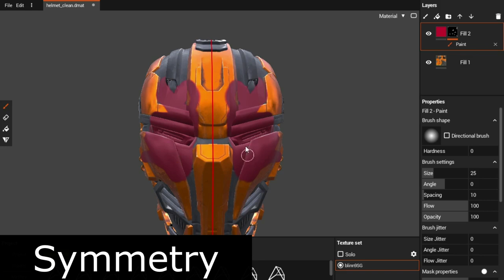Agama materials v0.12 - New render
Hello everyone! I am happy to announce that version 0.12 has been released. In the new update, we have a lot of different improvements in the various program aspects. Let’s look at the new functionality:

0:00 - new render
0:05 - painting straight line
0:15 - symmetry
0:25 - Moving environment light